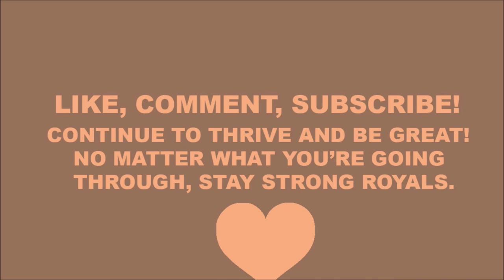Unboxing ASHANTI - Ashanti Vinyl | Discogs